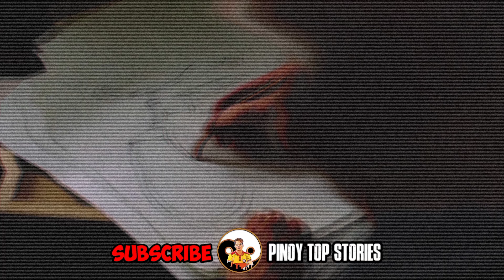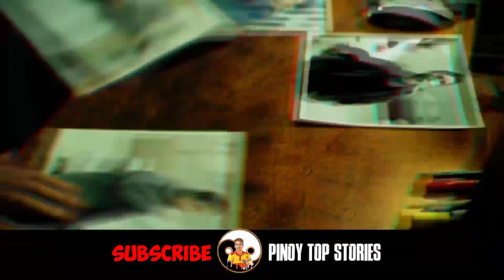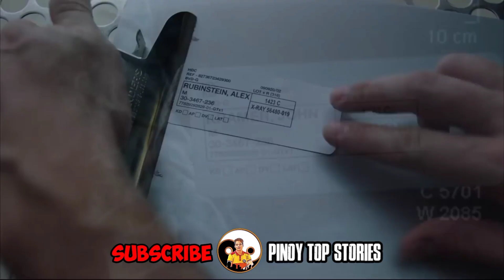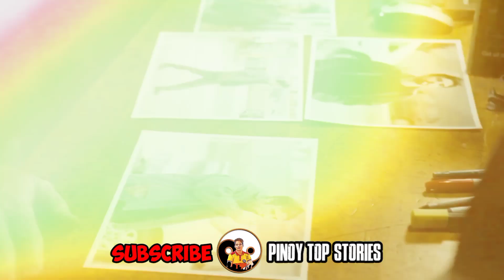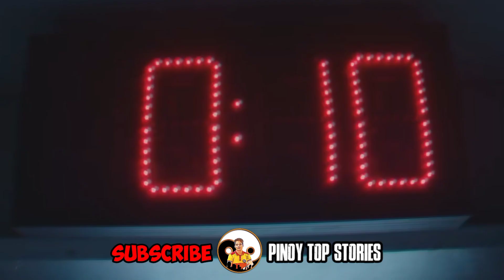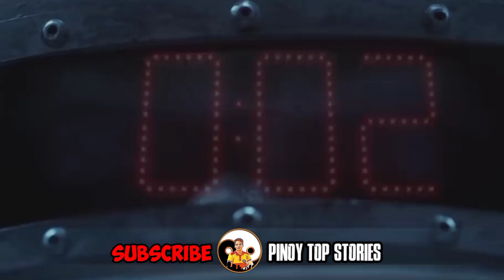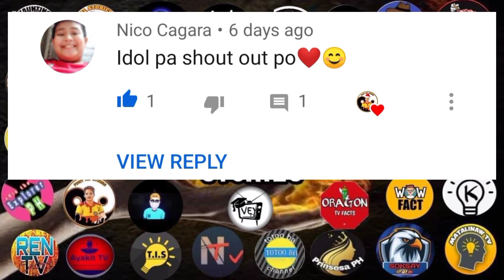Bagay na hindi mo pa alam tungkol kay JIGSAW SAW MOVIE ALL PARTS Pinoy Top Stories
Ang kwento sa totoong buhay ni JIGSAW,

Ang kwentong ito ay tungkol sa mag asawa sa palabas na SAW MOVIE ALL PARTS at ito din ang totoong kwento na naging buhay ni Jigsaw (John Kramer) at ni Jill Tuck sa palabas na SAW.

Pinoy Top Stories Channel ay naglalahad ng kasaysayan o kuwento ng mga tao, hayop, bagay, lugar o pangyayari na nagbibigay ng kaalaman at impormasyon.

FILM DESCRIPTION:
The Saw series continues with this seventh entry, spearheaded by returning Saw VI director Kevin Greutert. Marcus Dunstan and Patrick Melton also are back to pen the script, which details the exploits of serial killer Jigsaw's surviving victims, who seek counseling from a self-help mentor (Sean Patrick Flanery) whose past as a previous victim figures directly into each one's fate. Cary Elwes returns to the franchise for the first time since his character survived Jigsaw's first cinematic outing in 2004.

Suggested Videos:👇📺

Taong Ahas Sa Robinsons Mall | Ang Katotohanan Sa Taong Ahas Sa Robinsons Mall Galleria Alice Dixson

bagay na hindi pa alam tungkol kay jigsaw saw movie all parts pinoy top stories,
saw movie all parts,
saw full movie,
saw,
jigsaw trailer reaction,
saw themesong,
saw trailer,
john kramer,
jill tuck,
totoong buhay ni jigsaw,
jigsaw,
saw compilation,
kaalaman,
clarktv facts,
bagong kaalaman,
saw short clips,
kwentong katatakutan,
kwentong kababalaghan,

RELATED CHANNEL
ClarkTV Facts
Kaalaman
Tinagalog
Mr Pantas
Clark Tv
Kienn Thoughts
Pinoy Top Stories
LeonMata Tibi
Jevara Ph
Bulalord
Maki Trip
Pinoy Top Stories
Dunong Tv
Prinsesa Ph
Win Yt
Dahon Tv
Eizzel Tv
Evad Pup
Bhes Tv
Pakbet Tv
Historya Channel
Marvelous Facts
Historyador
Dms Tv
Marbz TV
Madam Info
Pinoy Mysteries
Senpai Argel Ph
iJuan Tv
Riddles
Luzon Ph